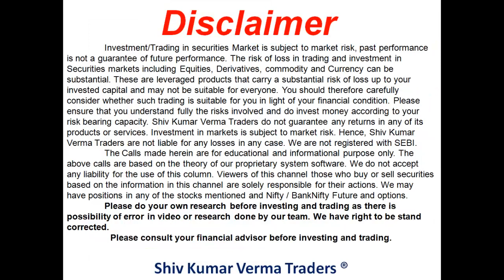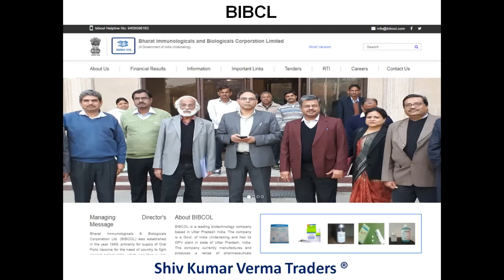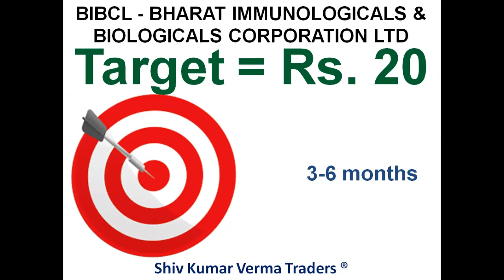Bharat Biotech stock name listed in Indian Stock Market. BIBCL share price Target and Recommendation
Hello all,
In this Video We are going to talk about Indian Stock Market and Bharat Biotech COVAXIN impact on us.

This video talks about BHARAT IMMUNOLOGICALS & BIOLOGICALS CORPORATION LTD share recommendation and its price target.

India's first coronavirus vaccine COVAXIN developed by Hyderabad-based Bharat Biotech has got approval from the Drug Controller General of India (DCGI) to start with human clinical trials. The company on its website said it is pleased to announce its 3 COVID-19 vaccines in collaboration with the University of WISCONSIN, ICMR, and Thomas Jefferson University.

COVAXIN, India's First COVID-19 Vaccine Candidate, Set For Phase I, II Human Trials
India, a leading manufacturer of generic medicines, is expected to play a key role in the race to develop a COVID-19 vaccine, with several institutes working in parallel

nifty
Banknifty
Intraday tips
stocks to trade intraday
nifty 50
nifty 50 option chain
Bank nifty option chain
nifty stocks intraday trade
nifty intraday trading strategy tips

In This channel we talk about Stock market, Investing, Intraday Trading, Stock Future, Trading view, stock news, share market, business ideas, how to invest in stock, Nifty share price, bank nifty share price, sgx nifty, sensex, nifty.

This software can help you in Indian share market, commodity market, future and option and currency market trade. We help you in intraday Trading, delivery trading FOR NSE, MCX, CURRENCY. All the Video are for Education purpose and are our Views .Please consult with your financial adviser before investing or trading. As a trader following questions to be understood be an individual or a group.
Why stock market rise today?
Why do stock market rise?